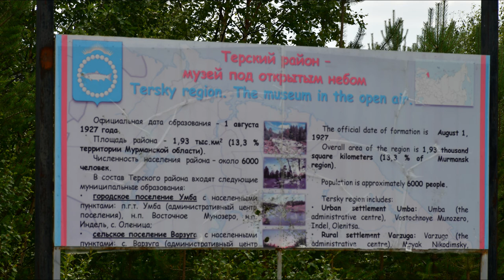Умба - Кашкаранцы - Варзуга - Аметистовый берег. Поездка 26-28.2019